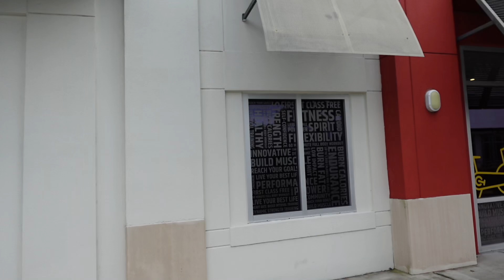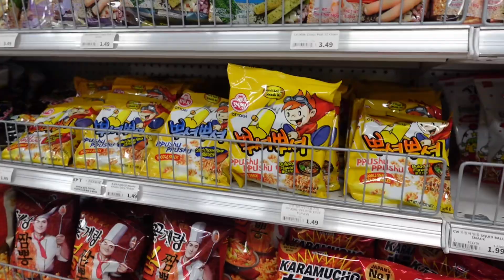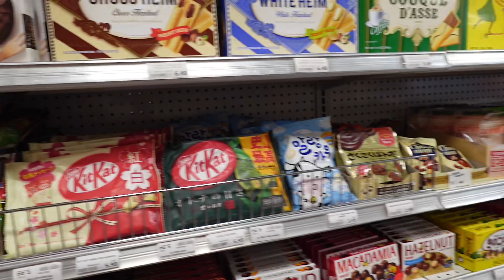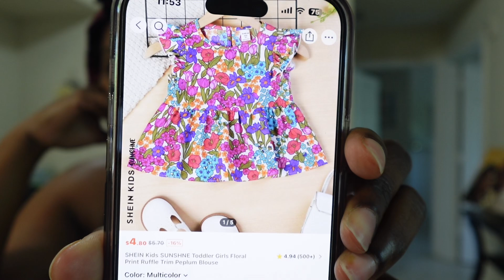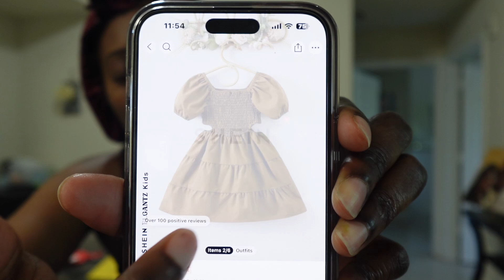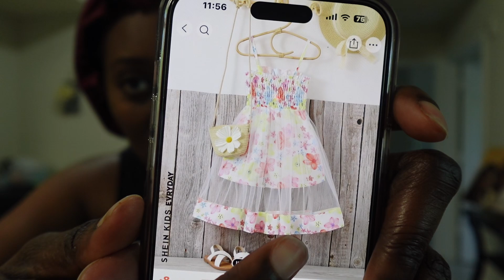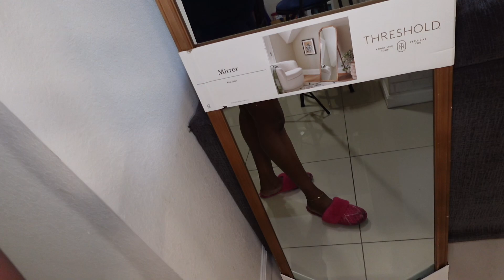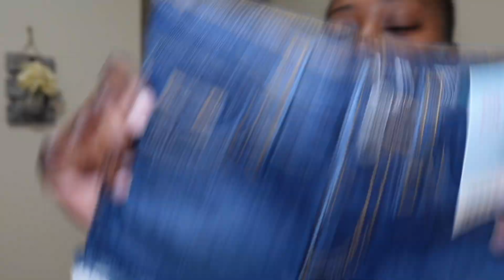WEEKLY VLOG | USPS DRAMA?! PREPARING FOR TRAVEL, HAULS & MORE!!!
Join me on a journey of hauls and shipments, where we tackle package drama head-on! From unboxings filled with surprises to handling shipment issues, we'll also dive into travel prep tips and motivational conversations to keep you inspired along the way.